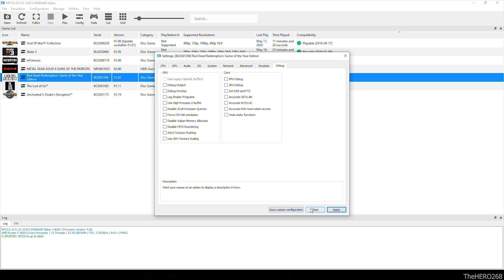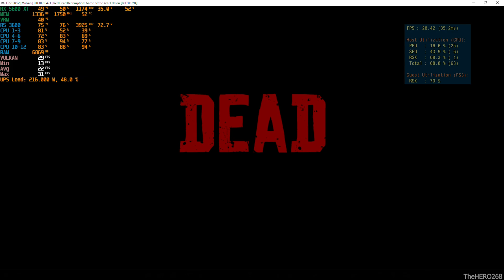RPCS3 v0.0.10-10423 (PS3 EMU) Red Dead Redemption On RYZEN 5 3600 RX 5600 XT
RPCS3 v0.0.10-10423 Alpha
 Firmware version: 4.86
adrenalin-2020-edition-20.4.2-apr23

CPU COOLER: MSI Core Frozr L  (fan speed normal)

           2X8GB Ballistix Sport LT SR  3000MHz @1.35v updated 2/26/2019
             (24GB RAM)

SSD: Addlink S20 3D SSD 120GB (boot drive)

HDD 1: TOSHIBA 2.5 750GB 5400RPM (MEDIA)

HDD 2: Hitachi 3.5 750GB 7200RPM (RECORDING)

HDD 3: TOSHIBA 3TB 7200RPM (GAMES) updated 12/312018

MOBO: GA-AB350M-DS3H (X370) BIOS V. F50a

PSU: EVGA 600 B1, 80+ BRONZE 600W